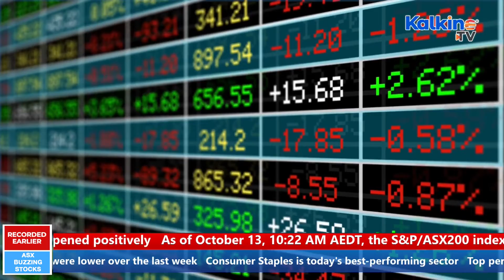ASX opens flat | Netwealth reports $2.9bn net inflows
Today the Australian share market opened flat. As of October 13, 10:22 AM AEDT, the S&P/ASX200 index was up just 1.80 points. Over the last five days, the index has lost 2.47% and 8.57% in the previous 52 weeks. On the other hand, ASX All Ordinaries was down just 2.20 points today. Over the last five days, the index has lost 2.75% and 9.66% over the previous 52 weeks. All 11 sectors were lower over the last week, along with the S&P/ASX 200 Index. Although little has changed, Consumer Staples is today's best-performing sector. In today’s show we cover Netwealth Group (ASX:NWL) and DroneShield (ASX:DRO). Watch out this video for more.